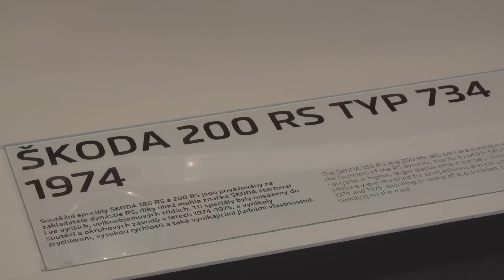Slavnostní představení Feratu